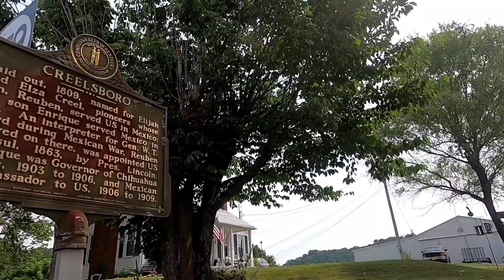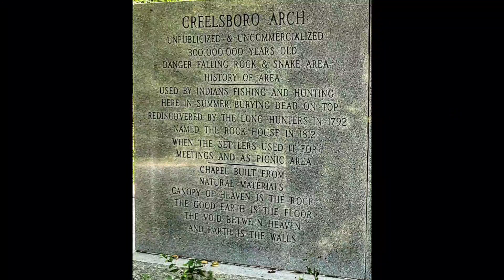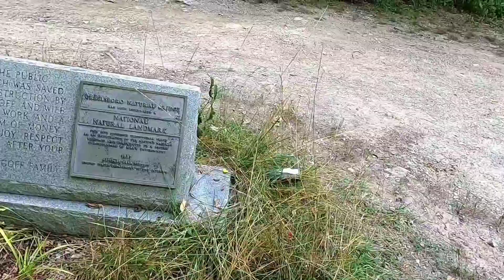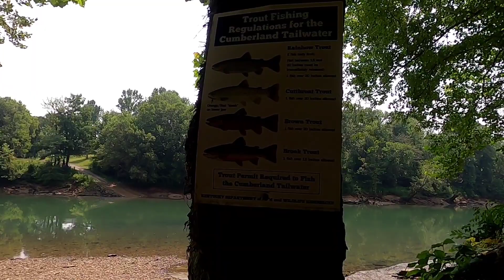Creelsboro, KY and the Creelsboro Arch OTG 112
We visited the historic town of Creelsboro in Russell County, Kentucky. Back in the 1800s it was a busy commercial/trading port along the Cumberland River. The town went into decline in the early 1900s when roads and highways became an easier  way for travel and transportation of goods. Some vacant old houses remain from its former glory. There is still the Creelsboro Country Store.
Downriver from Creelsboro is the Creelsboro Arch aka the Rockhouse, a massive natural arch next to the Cumberland River. Definitely worth checking out!!!